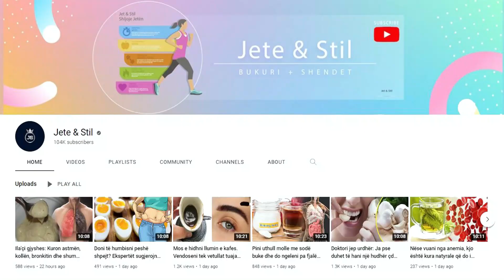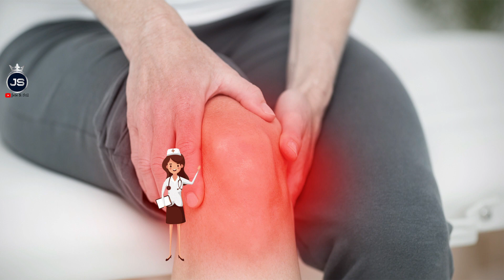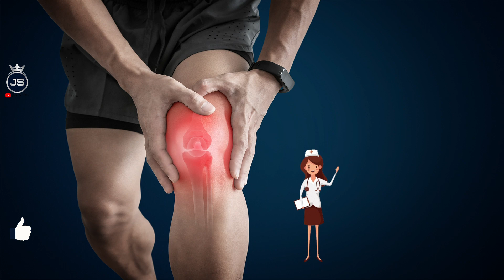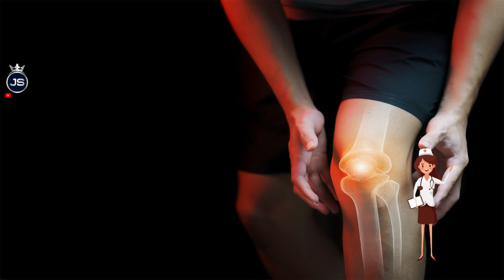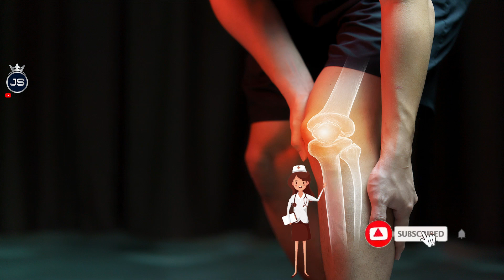Lyeni gjurin me këtë përbërje dhe thoni lamtumirë dhimbjeve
Ju duhet 2 lugë piper i kuq dhe 1 lugë vaj ulliri. Përzieni përbërësit për të përgatitur një pastë homogjene dhe aplikojeni atë në zonën e prekur. Përsëriteni këtë gjë dy herë në ditë për një javë. Vaji i kokosit ka gjithashtu veti shumë të fuqishme anti-infla ma tore dhe në mënyrë efikase trajton dhimbjet e gjurit.

You need 2 spoons of red pepper and 1 spoon of olive oil. Mix the ingredients to make a homogeneous paste and apply it on the affected area. Repeat this twice a day for a week. Coconut oil also has very powerful anti-inflammatory properties and effectively treats knee pain.